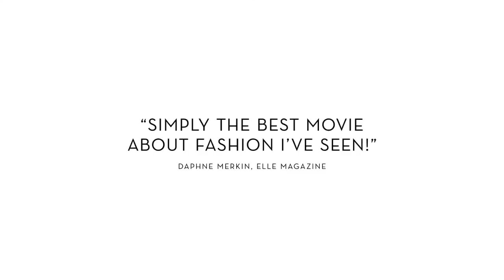Dior and I Trailer 2 English subtitles 2015